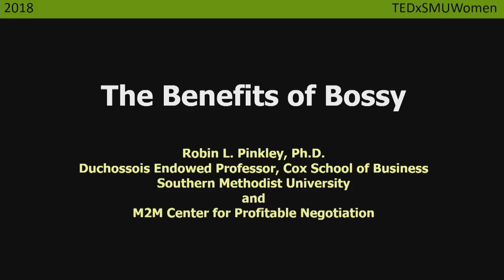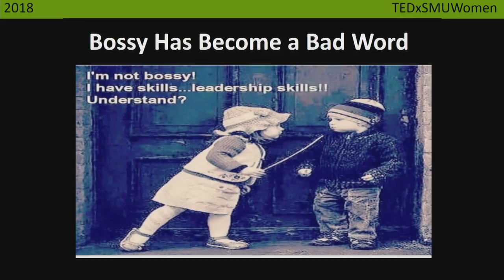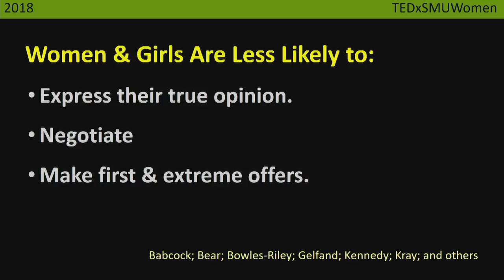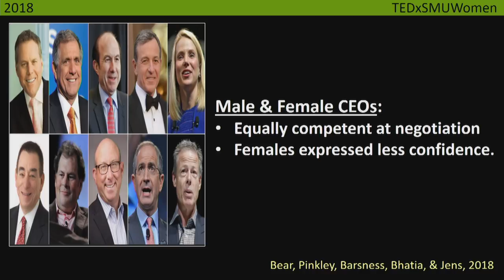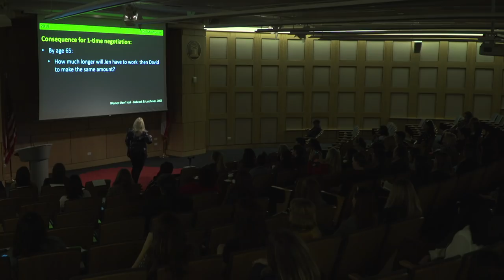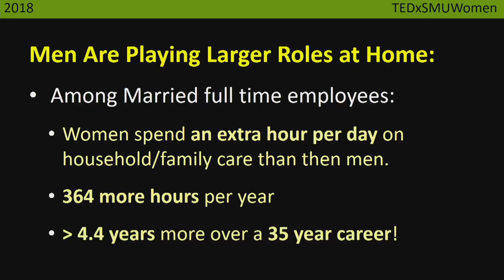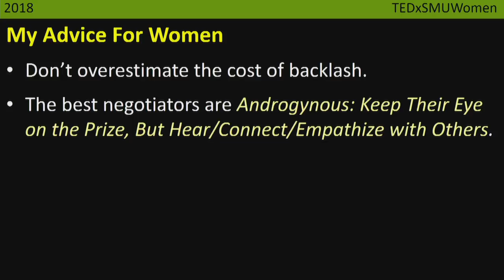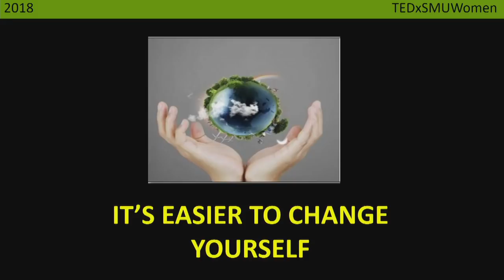The Benefits of Bossy | Robin Pinkley | TEDxSMUWomen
When it comes to “B” words - Bossy = Bitchy = Backlash, women and girls have been told to avoid them to ensure liking and respect.  In fact, Sheryl Sandberg, COO of Facebook and Founder of the Lean In Movement suggests that “If we want girls to receive positive reinforcement for early acts of leadership, let's discourage bossy behavior along with banning bossy labels. That means teaching girls to engage in behaviors that earn admiration before they assert their authority.”  This talk focuses on new findings that tell us this advice is neither helpful or productive and that you won’t be a Boss-She unless you’re willing and proud to be Bossy! Robin Pinkley, Ph.D. is the Duchossois Endowed Professor of Management & Organizations, Cox School, Southern Methodist University, founder of the M2M Center for Profitable Negotiation, and creator of the Gain-Gain Approach to Effective Negotiation. She has worked with companies and government organizations in 10 countries and is frequently quoted in the press. She is also the proud mother of two adult children and grandmother of one.  She’s been bossy since the day she was born and continues to be so everyday of her life. This talk was given at a TEDx event using the TED conference format but independently organized by a local community.